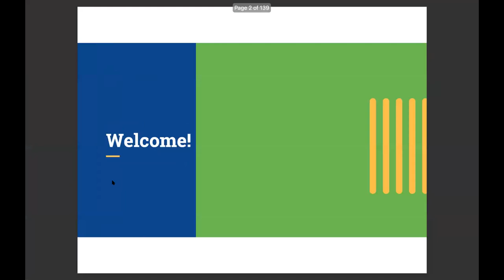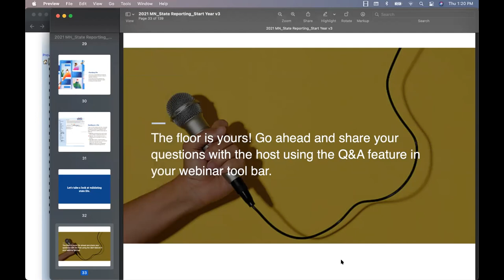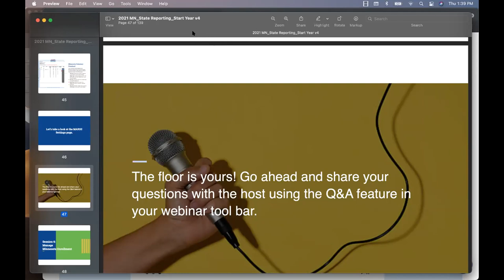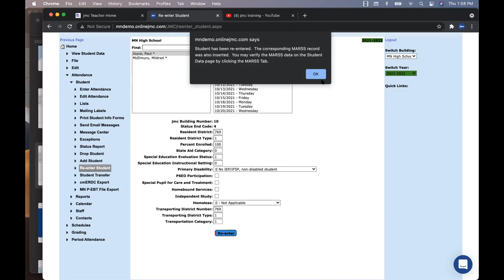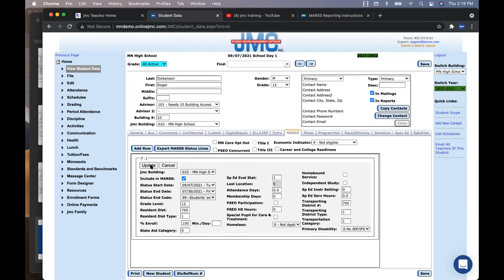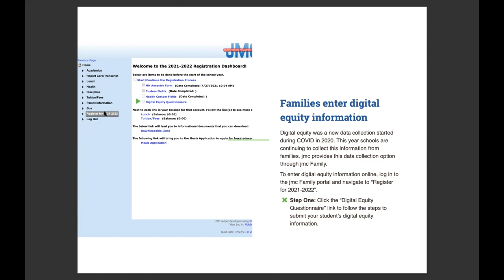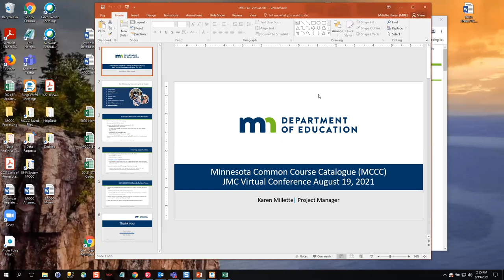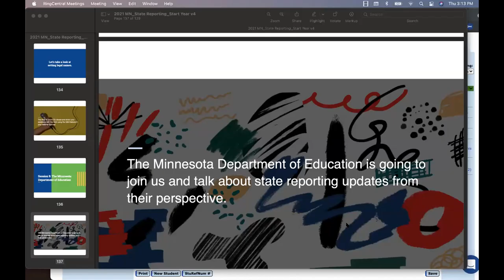Minnesota State Reporting Roundup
Let’s kick off Minnesota's state reporting for the upcoming year with a bang! In this webinar, you'll take a closer look at starting the year procedures, from setting your calendar and managing enrollment to adjusting MARSS settings and preparing for Fall submissions. As well as highlighting the new updates to your state reporting requirements.

Want to follow along with the presentation? Click this link to download the presentation slides!

Here is a table of contents for this video:
0:00-5:02 Introduction
5:02-5:50 Session 1: State Reporting Overview
5:50-13:15 Session 2: Set Your Calendar in jmc
13:15-20:03 Session 3: Validate State IDs
20:03-27:11 Session 4: Import Enrollment History from Prior Year
27:11-38:28 Session 5: MARSS Settings
38:28-1:20:34 Session 6: Manage Minnesota Enrollment
1:20:34-1:28:07 Session 7: Fall Submissions
1:28:07-1:46:26 Session 8: What’s New
1:46:26-2:12:54 Session 9: The Minnesota Department of Education